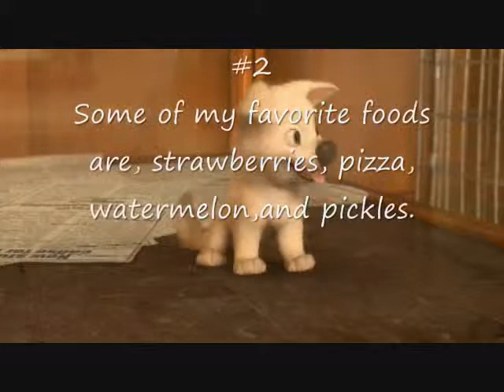Tagged!!!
For those who have been tagged just tell 5 facts about yourself and tag 5 other people.